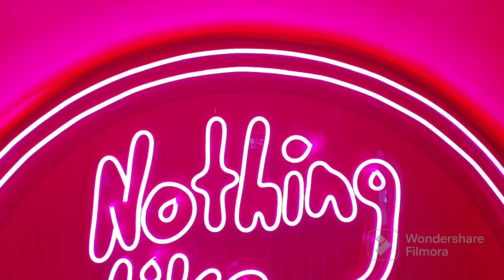Dunkin' PH Mukbang | 🍩 Dunkin' Icy Choco, Classic and Premium Delights Assorted Donuts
Dunkin' Donuts is an American multinational coffee and doughnut company, as well as a quick service restaurant.